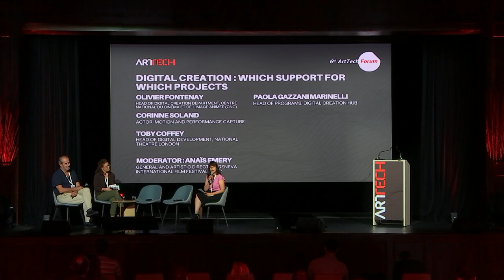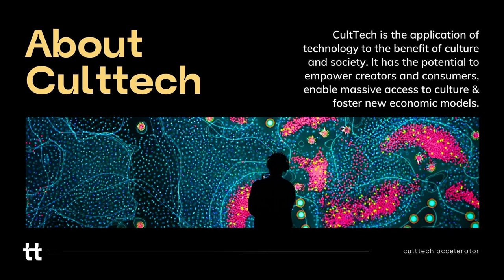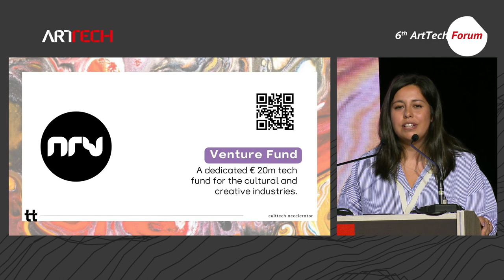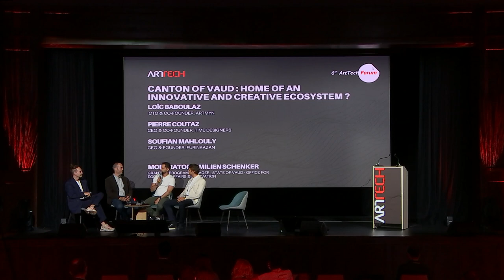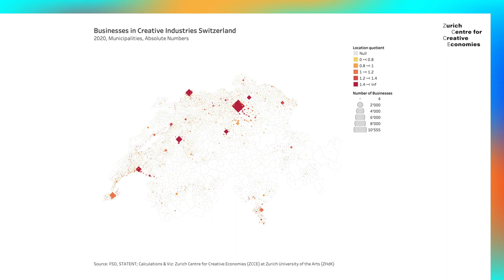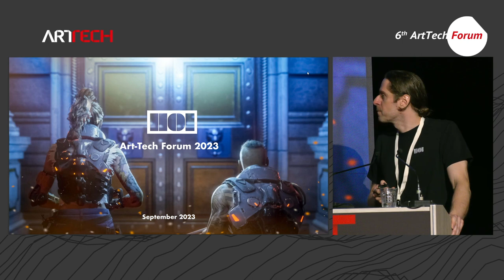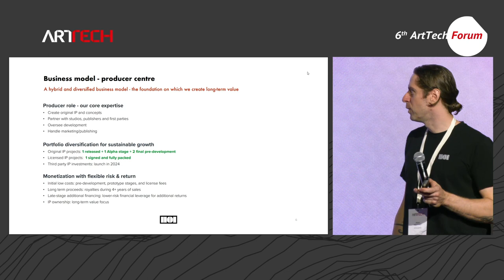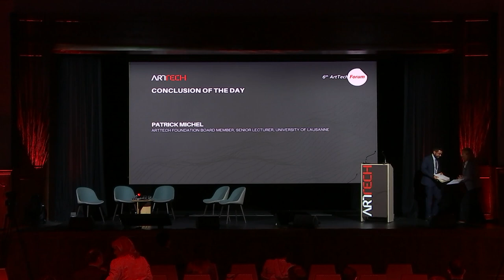Part 2/6 - ArtTech Forum 2023 - 09.14.23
00:00 Intro

00:13 Digital creation: which support for which projects
Olivier Fontenay - Head of Digital Creation Department, Centre National du Cinéma et de l'Image Animée (CNC)
Corinne Soland - Actor, Motion and Performance Capture
Toby Coffey - Head of Digital Development, National Theatre London
Paola Gazzani Marinelli - Head of Programs, Digital Creation Hub
Moderator: Anaïs Emery - General and Artistic Director, Neuchâtel International Fantastic Film Festival (NIFFF)

41:21 Cultural shift through technological innovation - Samanta Peña - Head, CultTech Accelerator

53:24 Canton de Vaud : Home of an innovative and creative eco-system?
Pierre Coutaz - Co-founder and Chief Executive Officer, Time Designers
Loïc Baboulaz - Co-Founder and Chief Technical Officer, Artmyn
Soufian Mahlouly - Co-founder and Chief Executive Officer, Furinkazan
Moderator: Emilien Schenker - Grants & Program Manager , State of Vaud - Office for Economic Affairs & Innovation

01:19:33 Investment in the creative industries : issues and questions
Daria Rzhavtseva - Head of Business Development & Partnerships, Fuelarts
Thierry Baujard - Founder, Pan European Investment Network Media Deals
Moderator: Christoph Weckerle - Zurich Centre for Creative Economies, Director, Zurich University of the Arts

01:55:40 110 Industries – Swiss-based international game publisher – Success story - Anton Poletaev - Co-founder and Chief Investment Officer, 110 Industries SA

02:21:53 Conclusion of the day - Patrick Michel, ArtTech Forum Board Member, Senior Lecturer, UNIL

ArtTech Forum 2023 partners:

Audemars Piguet
Eco Vaud
Wyth
Villars-Diablerets
Cybel'Art Ltd | The Metaverse Agency
TA-SWISS
Concilio ltd
The Villars Institute
110 Industries